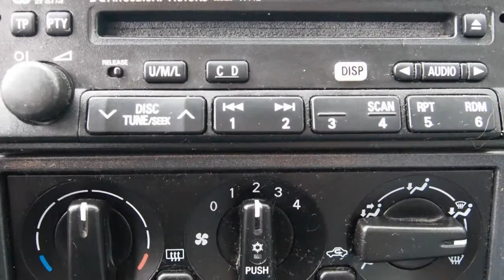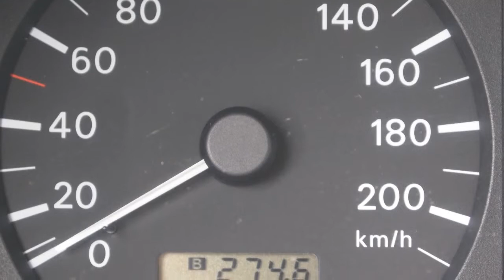Mitsubishi Space Star 1.3 GLX Airco 158dkm Inruil mogelijk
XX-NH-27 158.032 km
  Prijs:     € 1.348
  Merk:     Mitsubishi
  Model:     Space Star
  Type:     1.3 GLX Airco 158dkm Inruil mogelijk
  Carrosserievorm:     MPV (5 drs)
  Bouwjaar:     1999
  Transmissie:     handgeschakeld
  Kleur:     Groen metallic
  BTW/Marge:     marge
  Brandstof:     benzine
  Energielabel:
* Achterbank neerklapbaar
* Airbags
* Audio installatie
* Bestuurdersstoel met verstelbare zithoogte
* Boordcomputer
* Buitentemperatuurmeter
* Bumpers in carrosseriekleur
* Centrale deurvergrendeling
* Dakrails
* Glas getint
* Gordelspanners
* Hoofdsteunen voor
* Koplampen in hoogte verstelbaar
* Metallic lak
* Radio voorbereiding
* Ramen elektrisch bedienbaar
* Side-airbags voor
* Startonderbreker
* Stuurbekrachtiging
* Trekhaak

Een goed rijdende auto voorzien van vele extra's. De auto heeft nog APK tot augustus 2014. AUTO HOGE EMMEN
7823 EL Emmen (wijk Emmerhout)